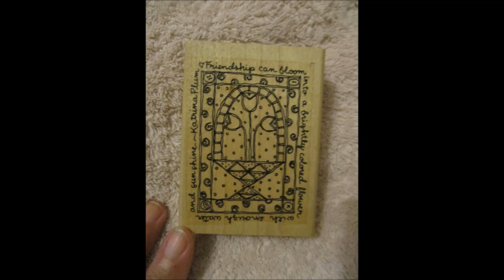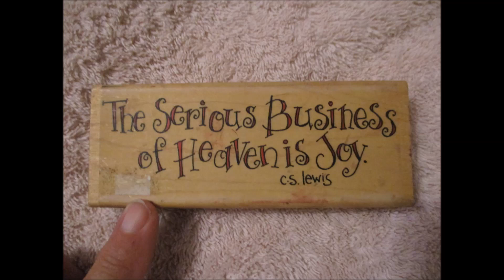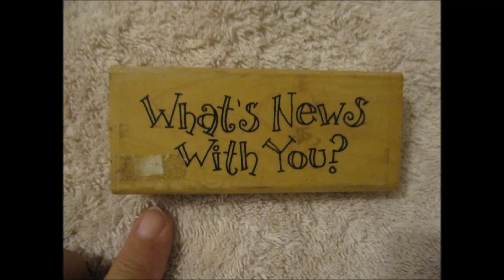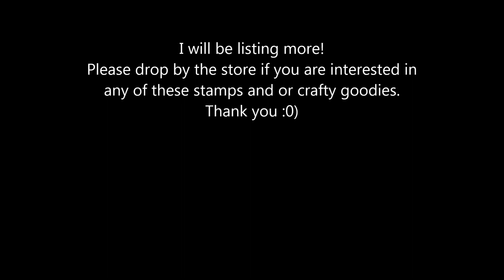Gorgeous New Appliques & New/Used Stamps for Sale - jennings644